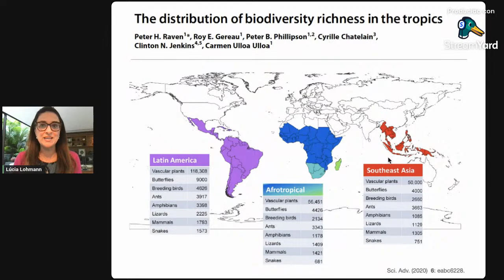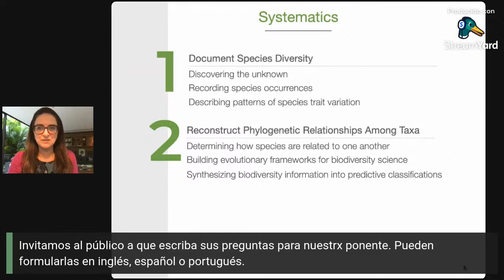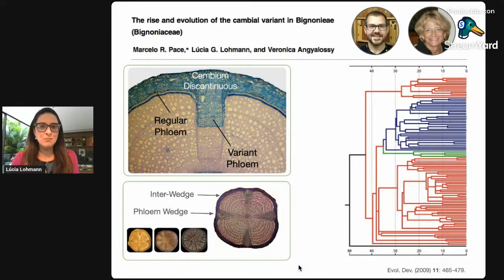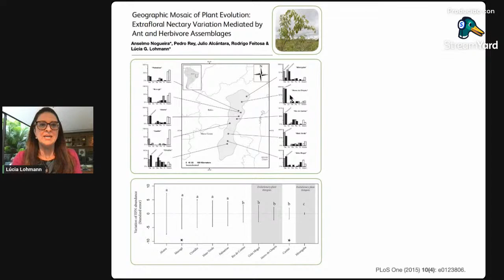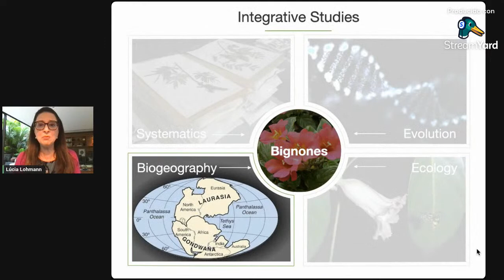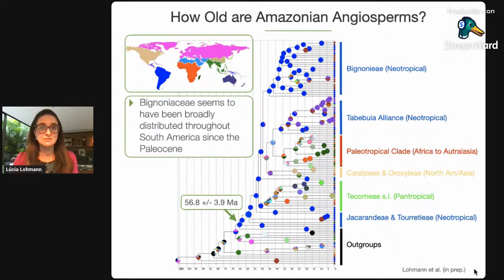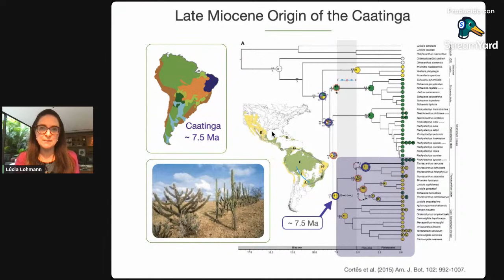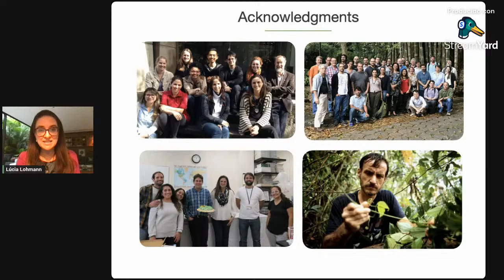Seminario de Fronteras "The Origin and Evolution of Neotropical Biodiversity"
Transmisión en vivo 28/02/23, 11 h
Ponente: Dra. Lúcia G. Lohmann, Universidade de São Paulo

Resumen: Few issues have been as intriguing and exciting to scientists as the origin and evolution of Neotropical biodiversity. Yet relatively little is still known about the evolutionary relationships among Neotropical organisms and the factors that have shaped the high species diversity found in this region. It is clear that historical and ecological factors have played key roles in species diversification and the assembly of biotas, calling for multi-disciplinary studies. Integrative approaches, including information from systematics, ecology, evolution, geology, paleontology, and climatology, are critical for a better understanding of current diversity patterns and drivers. To understand the history of Neotropical biodiversity, we conduct detailed studies focused on key Neotropical lineages, as well as broad-scale studies that look at biotas as a whole. Such a detailed understanding of organisms and biotas provides crucial information to better conserve and sustainably use Neotropical biodiversity.